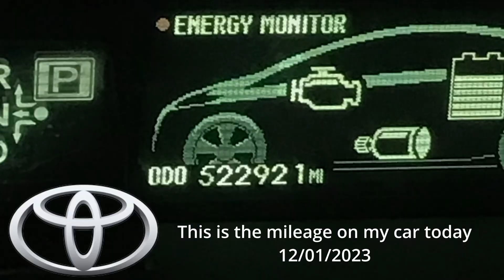Don't Miss Out: The Truth About Scheduled Trips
Uncover the hidden secrets behind scheduled trips with Uber! Join us as we dive into the truth about how accepting scheduled trips can impact your ride requests.